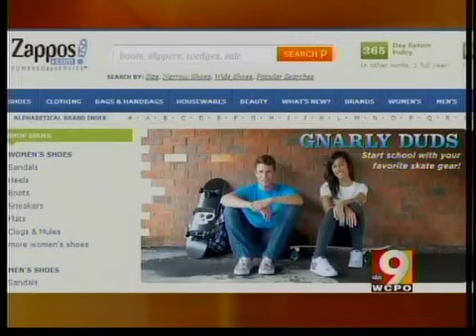Zappos.com hacked; 24 million affected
John Matarese has the latest on what could be leaked billing information